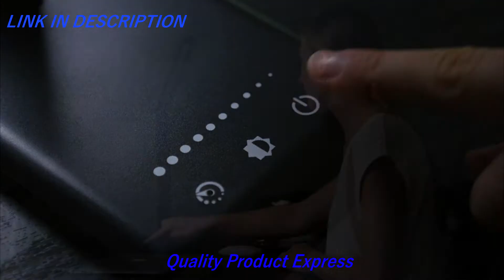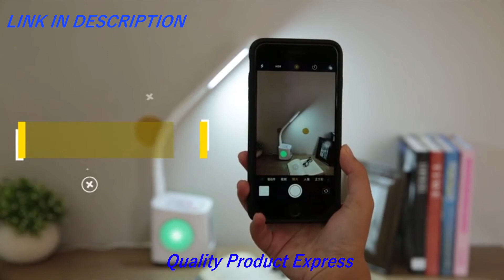5 Best Desk Lamp with USB Charging Port in 2021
In this video we present some of the best five desk lamps with USB port charging.

5 Best Desk Lamp with USB Charging Port in 2021(links Amazon)

5-LED Desk Lamp Table Lamp Reading Lamp with USB Charging Port 5 Lighting Modes 5 Brightness Levels, Sensitive Control, 30/60 min Auto Timer, Eye-Caring Office Lamp,Folding LED Desk Lamp

👉Amazon US

4-TaoTronics LED Desk Lamp, TT-DL11 Flexible Gooseneck Table Lamp,5 Color Temperatures with 7 Brightness Levels,USB Charging Port, Memory Function,7W,Official Member of Philips

👉Amazon US

3-TaoTronics LED Desk Lamp with USB Charging Port, 4 Lighting Modes with 5 Brightness Levels, 1h Timer, Touch Control, Memory Function,14W, Official Member of Philips EnabLED

👉Amazon US

2-TaoTronics LED Desk Lamp, Eye-caring Table Lamps, Dimmable Office Lamp with USB Charging Port, 5 Lighting Modes with 7 Brightness Levels, Touch Control, White, 12W, Philips

👉Amazon US

1-Wanjiaone Study LED Desk Lamp with USB Charging Port&Screen&Calendar&Color Night Light, Kids Dimmable LED Table Lamp with Pen Holder&Clock, Desk Reading Light for Students,10W

👉Amazon US

★Try Twitch Prime
★Try Amazon Home Services
★Kindle Unlimited Membership Plans
★Give the Gift of Amazon Prime
★Create an Amazon Wedding Registry
★Try Audible and Get Two Free Audiobooks